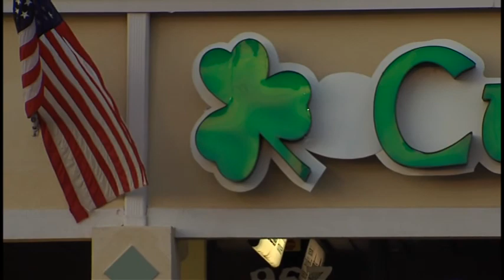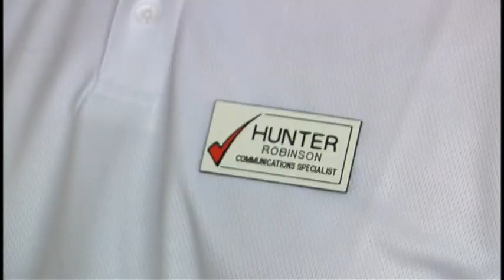Thomas Bradley REEL # 2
This video is the most current reel of Thomas D Bradley.